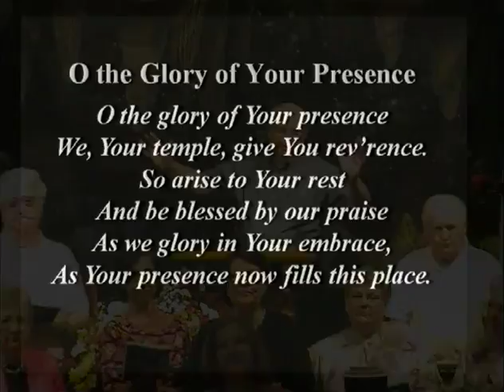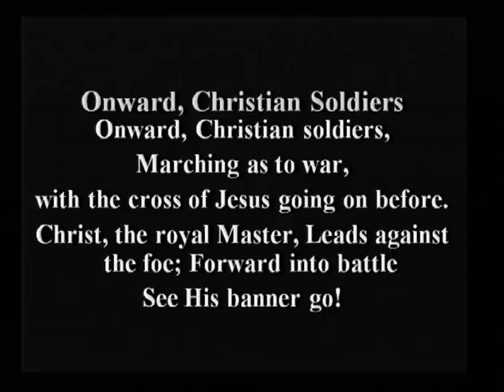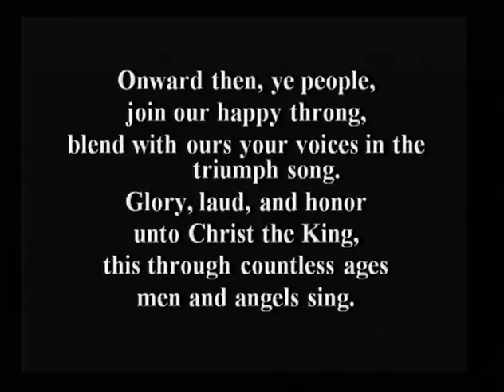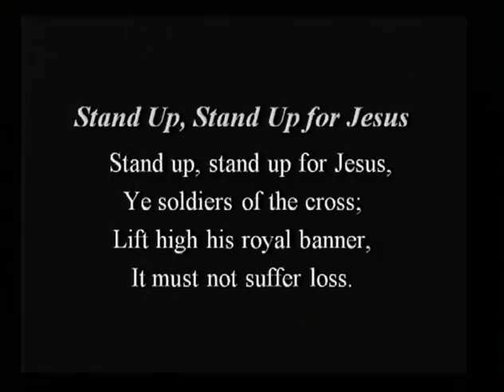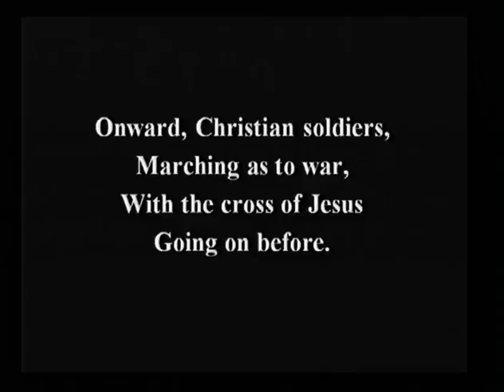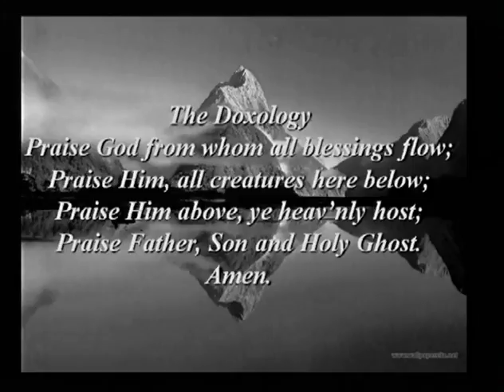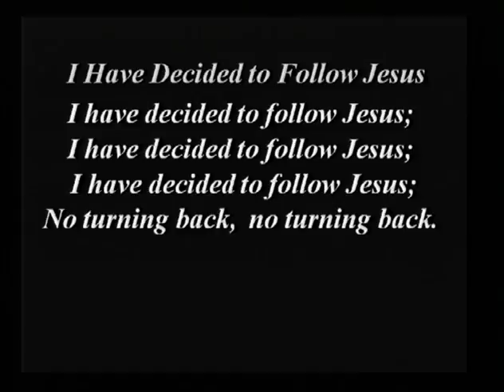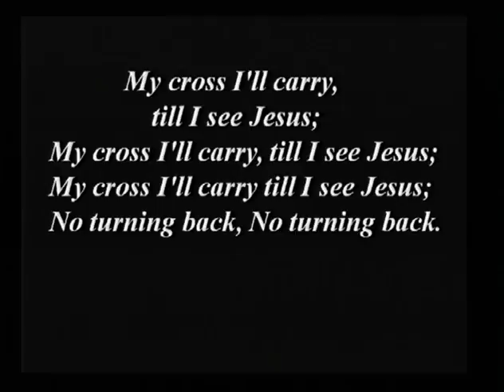Renegade Dads: Final Message in the Family Affairs Series